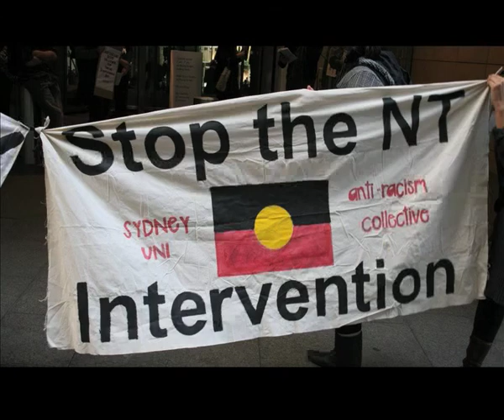To Yuendumu From STICS part 1